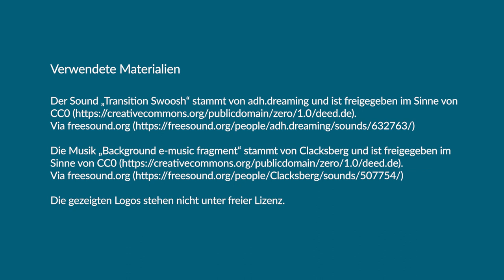10 Jahre BFB – Celestine Kleinesper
Offenheit als Grundidee und Mindset wird einen Wandel der Bildungskultur in Deutschland anstoßen. Das Thema Open Education ist kein Randthema mehr, sondern wird durch Policies und Strategien immer stärker als Bildungsstandard etabliert. Das wird eine Transformation, insbesondere in Bezug auf die Rolle von Lehrkräften, mit sich bringen. Denn der Umgang mit offener Software, der Workflow beim Entwickeln, Teilen, Überprüfen und Ergänzen von offenen Bildungsressourcen (OER & OEP) sowie das Praktizieren offener Pädagogik erfordern andere Kompetenzen, Kenntnisse und Rahmenbedingung als bisher.

Das Video entstand im Rahmen des OERcamps 2024. In einer Abendveranstaltung wurde das 10jährige Jubiläum des Bündnis Freie Bildung gefeiert. Aus diesem Grund schaute das OERcamp zurück, aber vor allem nach vorne und fragt: Was fordern/planen/fragen/wünschen sich BFB-Akteur:innen in Sachen Bildung für eine offene, digitale Gesellschaft für die nächsten 10 Jahre?